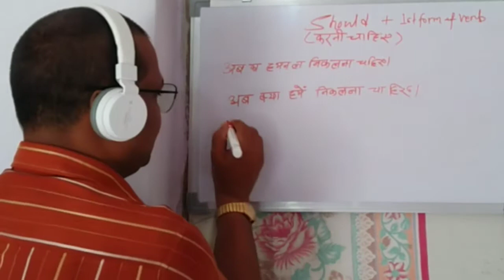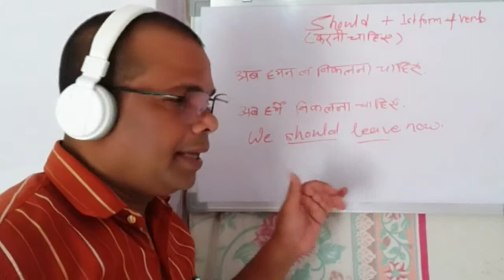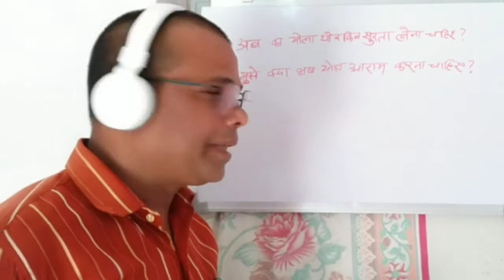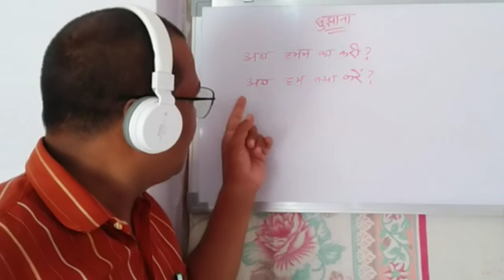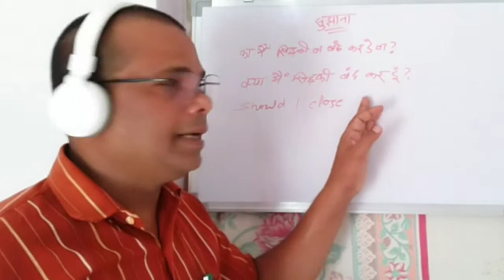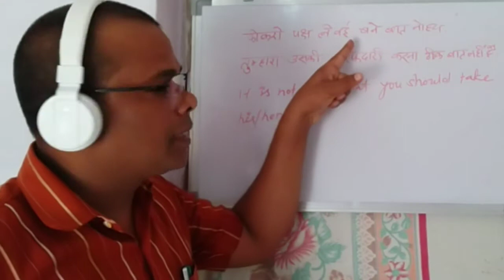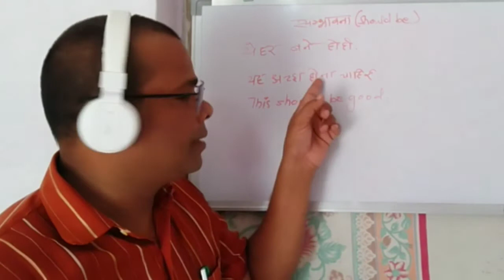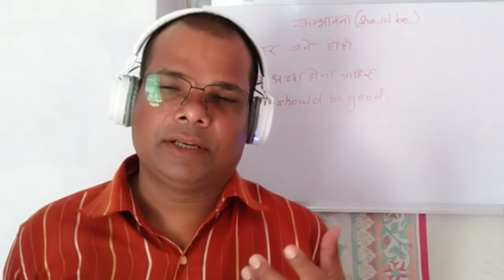Use of Should